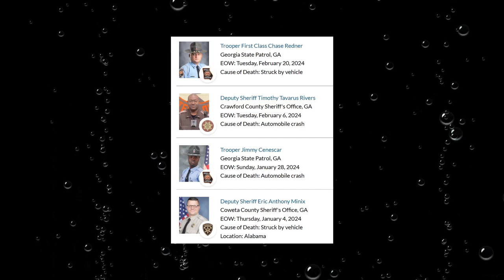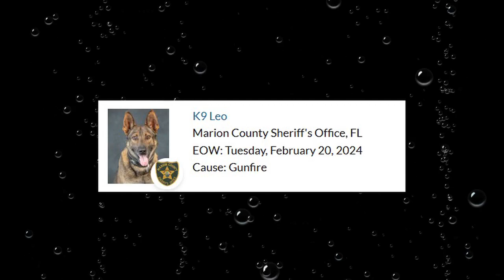19 Line of Duty Deaths -3 this Week & a K9 - Elmstrand, Ruge, Redner K9 Leo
Line of Duty

Police Officer Paul Elmstrand
Burnsville Police Department, Minnesota
End of Watch Sunday, February 18, 2024

Trooper First Class Chase Redner
Georgia State Patrol, Georgia
End of Watch Tuesday, February 20, 2024

K9 Leo
Marion County Sheriff's Office, Florida